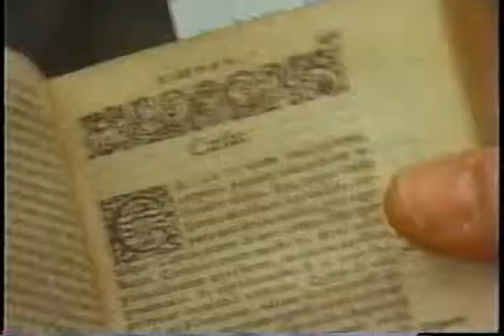Francis Schaeffer - 1) La Era Romana Parte 1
Como Debemos Entonces Vivir.- Esta serie de videos son el analisis de la Historia humana desde el ultimo gran Imperio (Roma) hasta nuestros dias, se resume el comportamiento del ser humano en la sociedad y como a afectado a la sociedad el hecho de que se tome a la Biblia como verdadera y absoluta, no como un libro religioso defendiendo interes religiosos sino como un libro que da verdades y la declaracion fundamental de un Dios personal e infinito, estudiar estos videos ayudaran a una cosmovision mas real y significativa, alguien dijo - EL QUE NO APRENDE DE LA HISTORIA, ESTA CONDENADO A REPETIRLA .